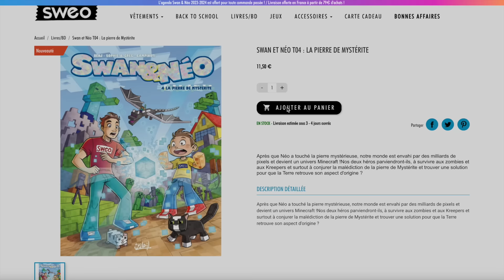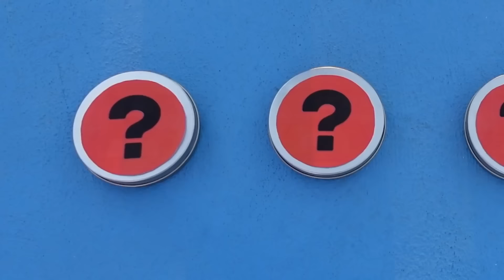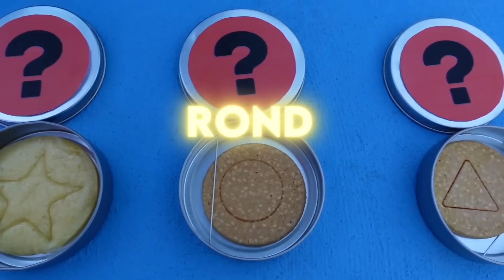SQUID GAME In Real Life | Le Défi de Swan & Néo !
Qui sera le vainqueur  ?